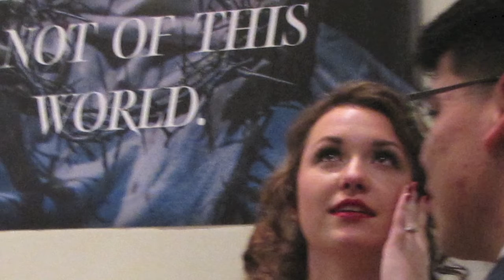Anne & Steven January 1, 2017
Ann Marie and Steven Natividad wedding January 1, 2017.